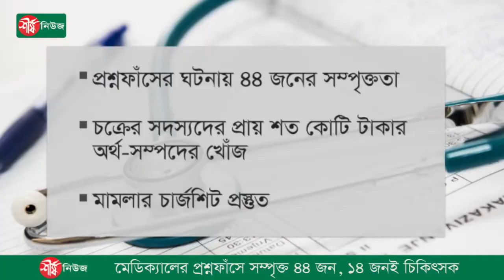মেডিক্যালের প্রশ্নফাঁসে সম্পৃক্ত ৪৪ জন, ১৪ জনই চিকিৎসক || Sheershanews-শীর্ষনিউজ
Popular Bangla News Youtube Channel